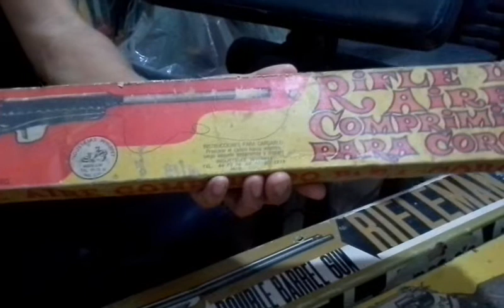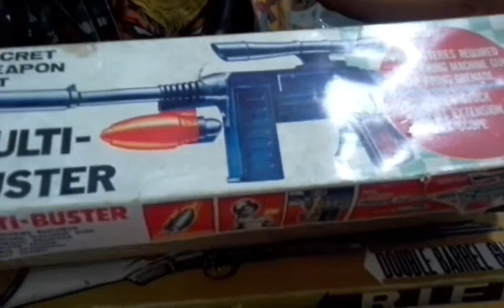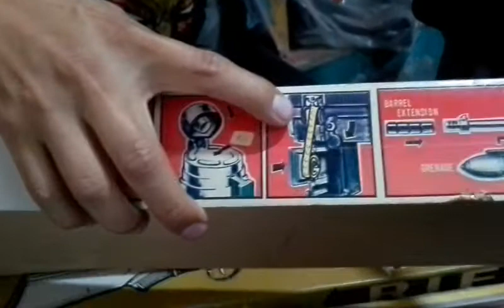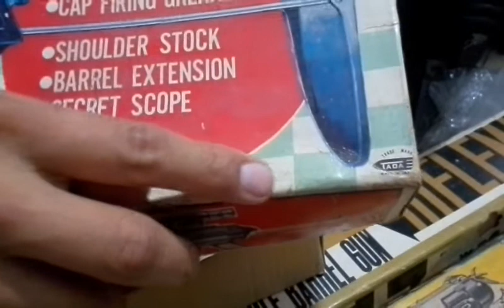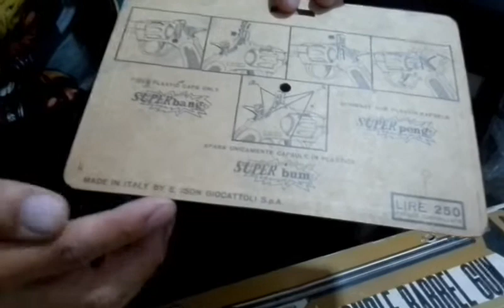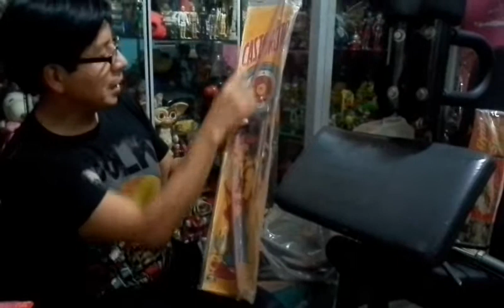JUGUETES ANTIGUOS RIFLES Y METRALLETAS DE CHISPA RAMBO DE PERÚ COLOMBIA ITALIA Y JAPON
¡¡VISITA NUESTRA TIENDA VIRTUAL EN FACEBOOK : ROVERLAND COLECCIONABLES!!
PRECIOSOS JUGUETES DE HOJALATA MADERA Y PLÁSTICO DE LA MARCA PERUANA BASA Y PLASTIMOLD TAMBIÉN MARCAS COMO WHIPPET MEDELLIN TAM TADA Y OTRAS MARCAS JAPONESAS.